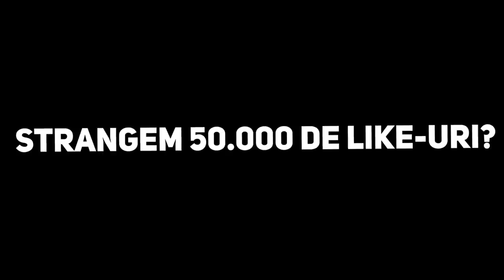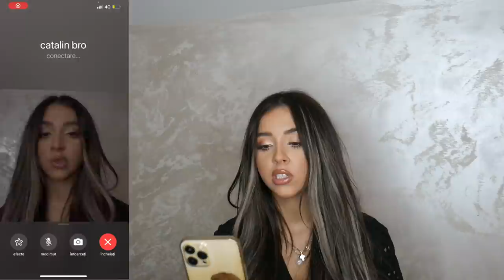CUM ARATĂ NOUL MEU LOOK? *reacții*